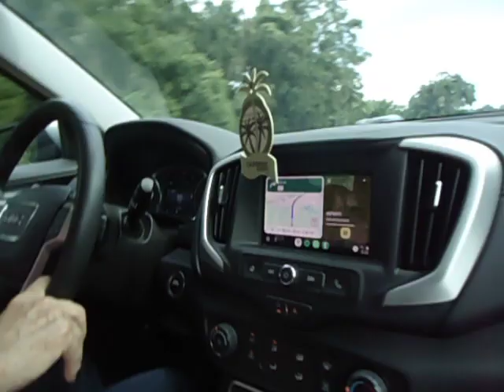Lugares muy bellos en la Ciudad de Cape Coral Florida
Explorar los lugares mas hermoso de Cape Coral Florida